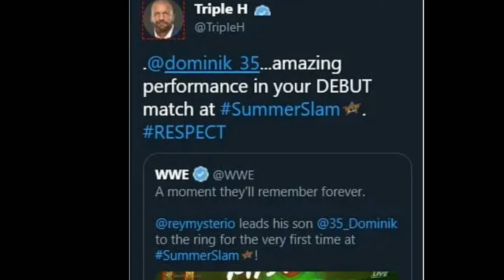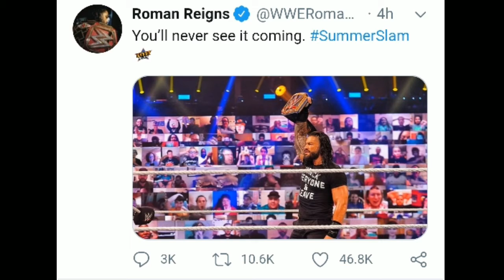What Happened After SummerSlam 2020 Went Off The Air ? Roman Reigns Return Summerslam 2020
* What Happened After SummerSlam 2020 Went Off The Air ?

WRESTLE WORLD - Guys This Channel Provide You Regular Updates About WWE And Other Wrestling Promotion And So Many Amazing Content about WWE And Other Wrestling Promotion .Guys Plz Watch Full videos And Subscribe to our Channel Wrestle World Thankyou